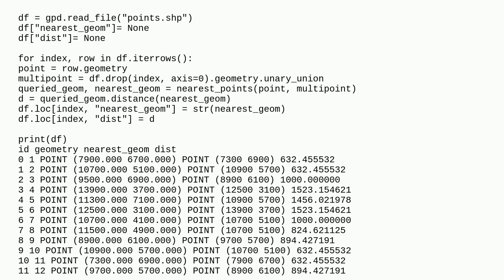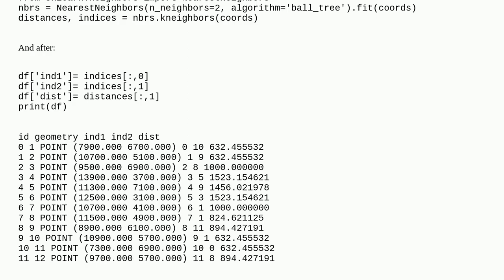How to join geodataframe itself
A special thanks goes out to the community

  shapely geopandas python geometry